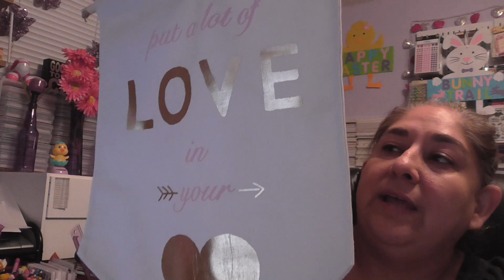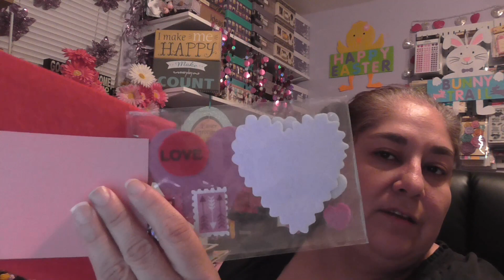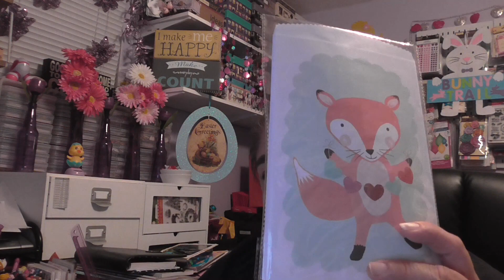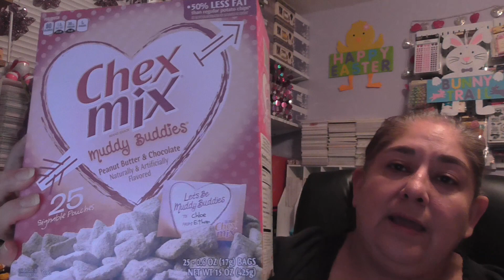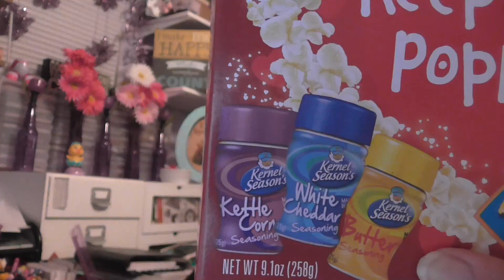Look what I found at Target--CLEARANCE items!!!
One has to love  ANY clearance deal they run into. Again, I was very LUCKY to have found some GREAT goodies at AWESOME prices. Don't forget YOU have to DIG for the stuff, check the prices, and have fun. :-)
hugs,
`diane